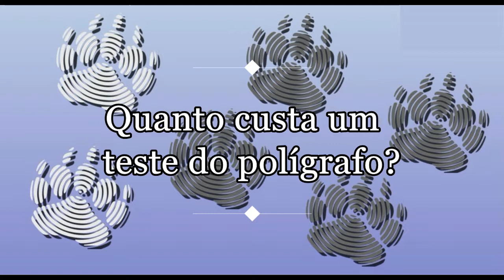Preço, valor, custo test do polígrafo, máquina da verdade. Quanto custa um teste de polígrafo?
O preço, valor, custo de um teste do polígrafo, máquina da verdade ou detetor de mentiras depende de diferentes variáveis que são uma combinação da experiência do técnico de polígrafo e de outros parâmetros que vão incidir no valor final.

Este video explica as variáveis nas quais são calculados os custos dos testes de polígrafo.

Quanto custa um teste de polígrafo? Qual é o preço de um teste do polígrafo profissional?

Obviamente, quando está interessado em realizar um teste de polígrafo, é necessário saber quanto custa o serviço, qual é o preço do serviço.

Cada profissional tem os seus próprios valores. As variáveis ​​que geralmente definem o preço do serviço são geralmente:

1. Que tipo de teste é realizado?
É um teste de polígrafo de infidelidade, furto, roubo, agressão sexual, caso criminal, recursos humanos, etc.

2. Número de testes a serem realizados?
É para realizar um teste ou mais? Quantas pessoas deverão ser examinadas e durante quanto tempo?

3. Local onde é realizado o serviço?
É realizado nos escritórios do profissional? Deve deslocar-se? Quantos dias?

Com essa informação, o profissional pode lhe dar o valor correto. É por isso que no momento de pedir o preço não se esqueça de fornecer as seguintes informações:

1. Tipo de teste
2. Número de testes
3. Local onde é realizado o teste

Obrigado,
B.E.A.R. FORENSICS